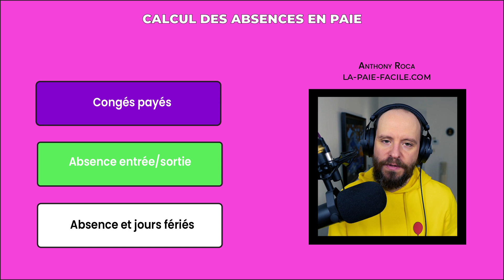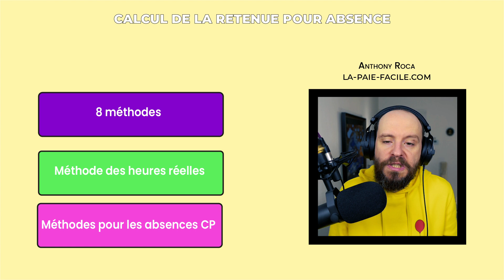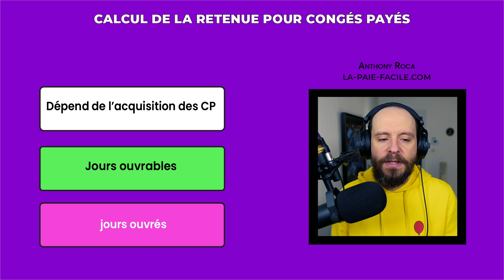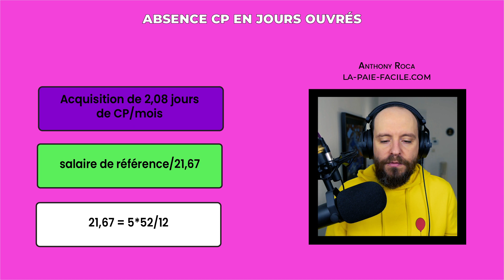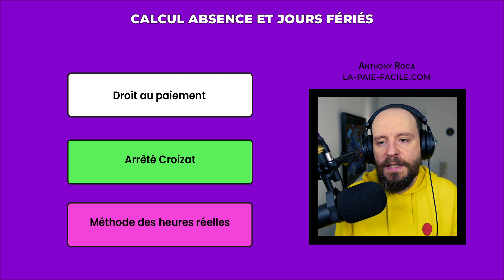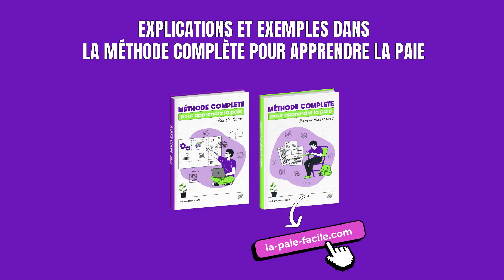Calcul des absences en paie Les Retenues Pour Absence Décryptée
Le Calcul Des Absences En paie peut paraître complexe pour les gestionnaires de paie débutants. Dans cette vidéo on fait le point sur comment calculer les retenues pour absences des évènements les plus fréquents en paie.

Dans cette vidéo on fait le calcul des absences sur le bulletin de paie et notamment les absences les plus fréquentes à savoir :
Les congés payés (acquisition des congés payés en jours ouvrables et en jours ouvrés)
Les absences en cas d’entrée sortie en cours de mois
Le calcul de l’absence en cas de jour férié

Table des matières :

✔️ 00:00 Calcul des absences en paie : introduction
✔️ 00:12 La mensualisation du temps de travail
✔️ 01:07 Quand déduire une absence en gestion de la paie
✔️ 01:43 Les méthodes de calcul des absences
✔️ 02:00 Les méthodes pour calculer les absences congés payés
✔️ 02:12 Calcul de l’absence pour congés payés en jours ouvrables
✔️ 02:55 Calcul de l’absence pour congés payés en jours ouvrés
✔️ 03:50 Comment calculer la retenue en cas d’absence entrée sortie
✔️ 04:31 Calcul absence et jour férié